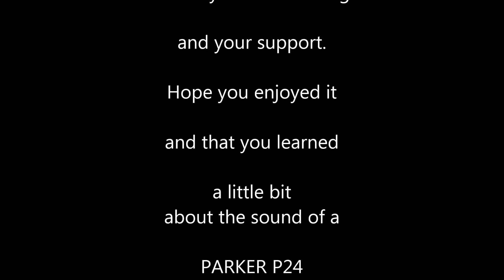Soundcheck of my PARKER P24 Event Series Acoustic Guitar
First you became some pics of that beautiful guitar and here some facts to read:

Blonde and beautiful.
The Parker PA24 acoustic guitar features a solid spruce top for wonderfully resonant sound, birdseye maple back and sides, and an ivoroid fingerboard and bridge. Gold Grover 14:1 Sta-Tite tuners complete the look. A zero fret provides ideal string height and ensures stable, balanced tones from open strings. Parker Intrigue Series guitars offer an innovative take on the traditional folk style. Unique features of the Intrigue Series acoustics include an angled upper bout, an elliptic soundhole, and a bass balanced bridge. These guitars have a clean, bright, punchy folk style tone and are adorned with contemporary inlays and hardware.

Parker PA24 Event Series Acoustic Guitar Features:
•Solid spruce top
•Solid birdseye maple back and sides
•Bass balanced Ivoroid bridge with compensated bone saddle
•Mahogany neck, Ivoroid fingerboard with microdot inlays and Parker p, zero fret, maple capped headstock.
•Grover Sta-Tite (97 series) gold machine heads - 14:1

I put some videos together I made in the past with my PARKER P24 Event Series Acoustic Guitar .
Now you can become an idea how you could play with that awesome high-end acoustic guitar!!

Songlist:
"Hotel California" - Eagles cover
"Everlong" - Foo Fighters cover
"Traffic Jam" - original song, written by myself
"Wonderwall" - Oasis cover
"Wonderwall" - Oasis interpretation faster and in C-Tuning
"Lost a Friend" - original song - dedicated to Matty R.I.P 2003, written by myself
A small part of my original song "Don´t Leave Me Alone" - original song, written by myself
"Ein Kompliment" - Sportfreunde Stiller cover
"What You Want?" - original song, written by myself

The song it plays in the beginning and at the end called "M. Wallace" and is written by myself and is dedicated to Yana Frank - a russian/chinese artist